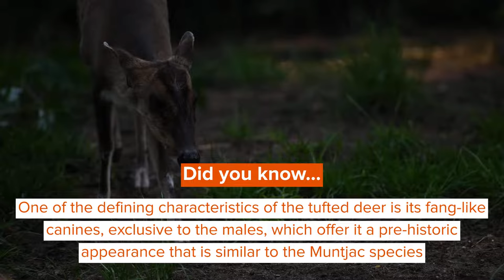Tufted Deer: Facts You Won’t Believe!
The tufted deer (Elaphodus cephalophus) is a species found on the East Asian continent, native to central China and Northeastern Myanmar. It is a small deer that earned its name from the tuft of hair on its forehead. One of the defining characteristics of the tufted deer is its fang-like canines, exclusive to the males, which offer this species of deer a pre-historic appearance that is similar to the Muntjac species. These protruding teeth, or fangs, are mainly used by territorial males when they fight among themselves over breeding partners or territory. These shy animals are dark brown in color with a white underside on their tails and bodies. They are mainly active in darkness as it helps them to camouflage better among their surroundings. Their primary habitat is tropical moist forests, temperate broadleaf forests, and mixed forests. They are herbivorous in nature, mainly feeding on leaves, twigs, and fruits. When chased, a tufted deer runs in a wild sort of pattern, revealing their white-colored tail with every jump, and flopping down after their run, making it hard for the predator to catch them. No exact population of tufted deer is available and they are classified as Near Threatened on the IUCN Red List. The gestation period of tufted deer is six months and the females give birth to fawns in early summer. To know more facts about the habitat, reproduction, hair, tail, bark, and other features of tufted deer, read the article below.